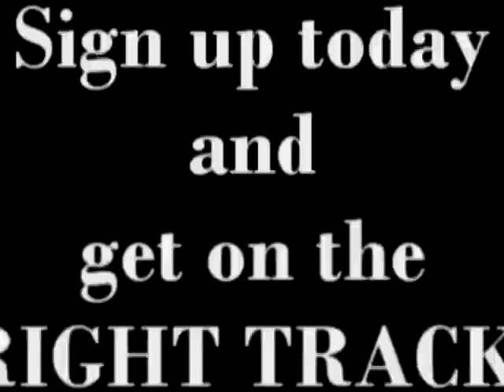Arkansas Baptist College Choir 2008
Photos from 2008-09
Includes music bed from Jonathon Nelson "Victory"